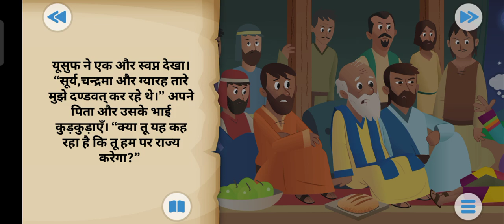यूसुफ कि स्टोरी इस्लाम